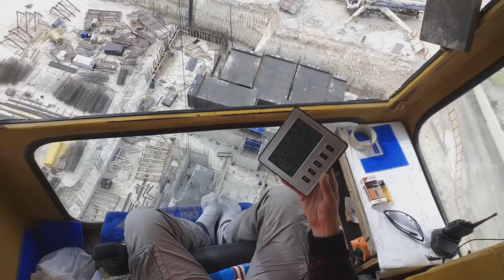LİEBHERR H.C.154 TOWER CRANE 1982 tünel kalıp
Ankara yaşamkent Çayyolu park Alyans şantiyesi 35 katlı konut projesi
Simge inşaat tünel projesi
LİEBHERR HAŞ 154 1982 MODEL